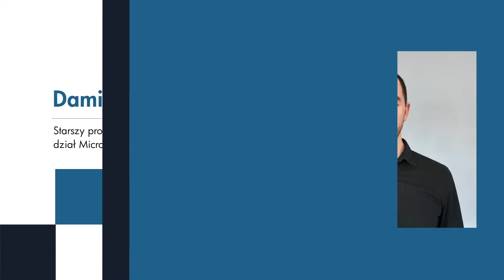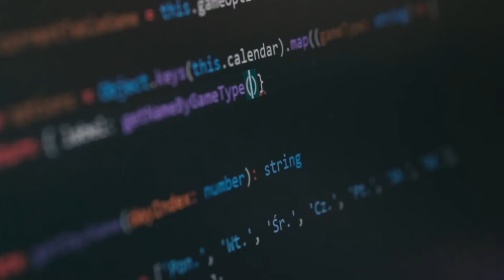Dział aplikacji biznesowych C# (ASP.NET) w Ideo. Zapraszamy :)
W Ideo łączy nas pasja do nowoczesnych technologii, wzajemny szacunek, a przede wszystkim otwarta komunikacja.

W oparciu o technologie takie jak klasyczny ASP.NET, .NET Core czy MVC nasz zespół dostarcza rozwiązania biznesowe na dużą skalę. Posłuchaj jednego z naszych Team Leaderów działu Microsoft jak wygląda praca w jego zespole.

Jeśli posiadasz doświadczenie w programowaniu w tych technologiach, chcesz się rozwijać i mieć wpływ na tworzone rozwiązania to zapraszamy :)